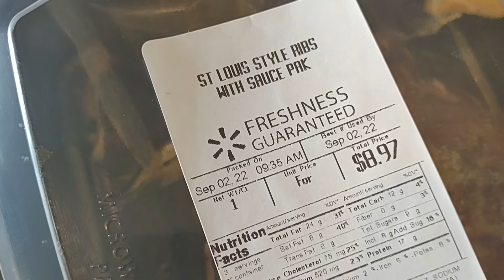what's for dinner tonight